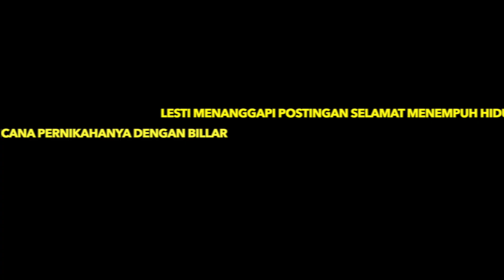LESTI BICARA TERKAIT RENCANA PERNIKAHANYA DENGAN BIILAR